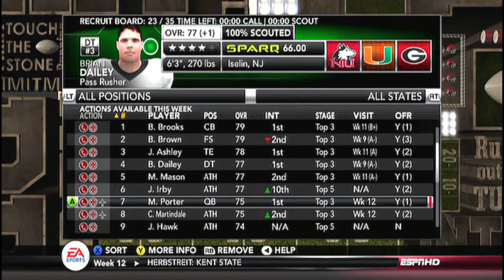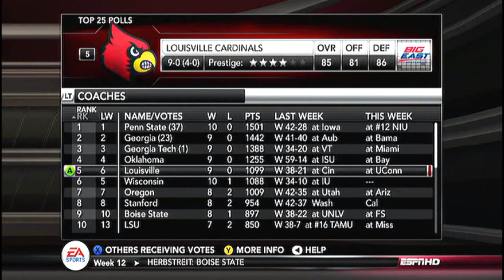NCAA 13 Dynasty E86: S6G12 vs Penn State Nittany Lions & Stat Update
Episode 86 of my dynasty with the Northern Illinois Huskies in NCAA Football 2013. This episode includes game 12 of season 6 against the Penn State Nittany Lions.

Game Information:
Difficulty - Heisman
Quarter Length - 6:00
Sliders - Default
Conference - Big 10

Find out more information about the game and the schools featured in this video: